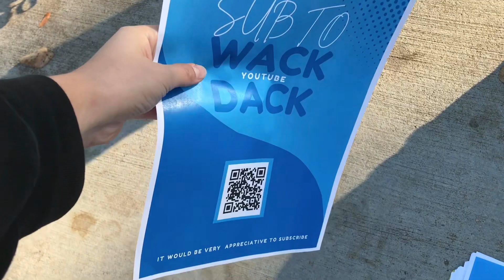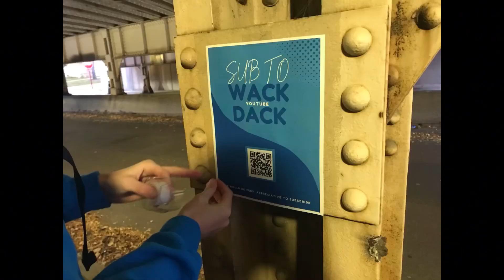2023 Halloween Special